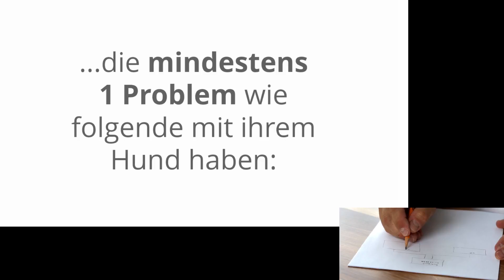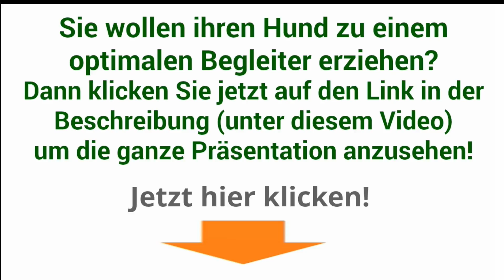erziehung schäferhund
erziehung schäferhund (einfach auf den Link klicken!)